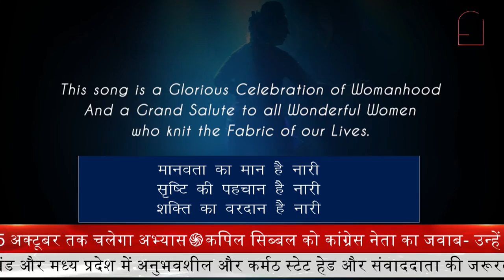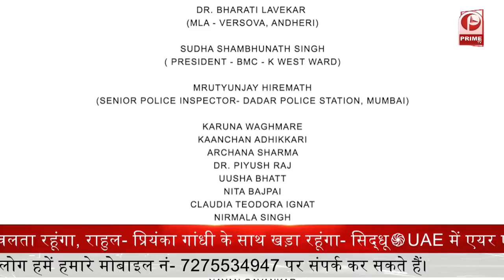'नारी शक्ति' मान, पहचान और वरदान || Prime Tv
नारी उस वृक्ष की भांति है जो विषम परिस्थितियों में भी तटस्थ रहते हुए राहगीरों को छाया प्रदान करता है, नारी की कोमलता एवं सहनशिलता को कई बार पुरुष ने उसकी निर्बलता मान लिया और इसलिए उसे अबला कहा किन्तु वो अबला नहीं है वो तो सबला है